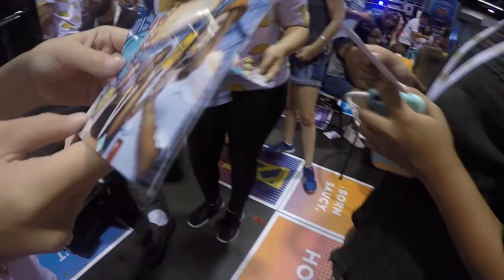SMOSHGAMES TOOK MY CAMERA! (Vidcon 2016)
I went to my first Vidcon this year in Anaheim. I met some awesome people, great creators and wonderful Youtubers. It is an experience that I would never forget and I would like to share it with all of you.

Ilana